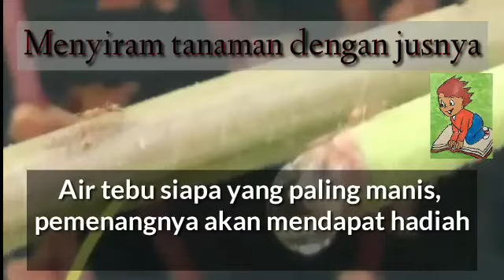Menyiram Tanaman dengan Jusnya ~ Temukan Makna di Cerita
Ada makna di setiap peristiwa.
Temukan makna itu di Cerita jenaka hari ini.
Silahkan bagikan penemuan Anda di kolom komentar.